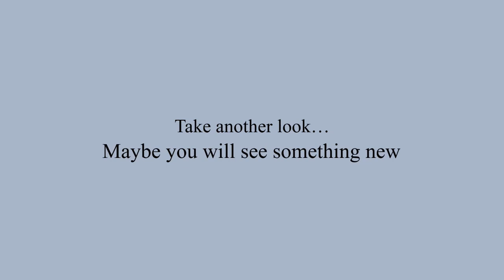Taking Another Look Trailer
Beginning November 2021 take an in depth look at the Emancipation Monument which has stood in Washington, D.C., not far from the Capitol, for over 145 years. This monument, paid for entirely by Black Americans, includes symbols and meanings which are often overlooked.